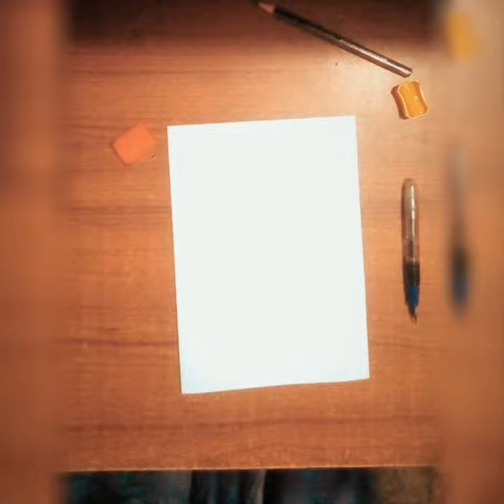How I Draw Nobita | 2HAAS - Draw Your Imagination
Title: How I Draw The Nobita?

Drawing by: Abrar Jahin

He was a Goofy person who make shine in life with his dreams in future… So don’t be so upset with your laggings. Try from the core of your heart that you love to do. You may will be successful in life..

How I draw This?
To draw this I make a Line Image of Nobita.. Then started to out-line the edges of it. After that I started to shade the non lighting parts. In this process I have made the Sketch..

Also available

Thanks.. Stay with us.